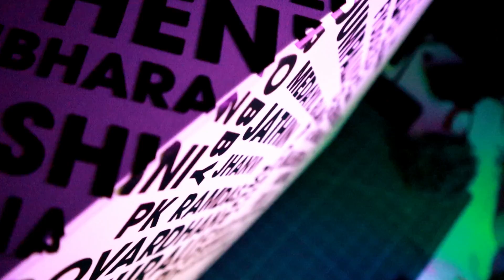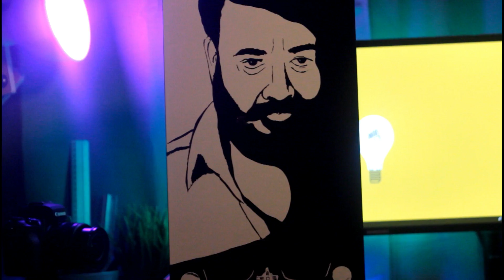LUCIFER Themed Custom PC Mod Build-Showcase | First ever in Malayalam YouTube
LUCIFER THEMED CUSTOM GAMING PC MOD BUILD | First ever in Malayalam YouTube

Hi Friends..!!
Today I have tried something new which I have not seen in any of our Malayalam community or YouTube channels.
We might have seen many such videos in English YouTube channels, but a custom PC Mod in Malayalam is first.
So this PC Mod is based on LUCIFER Movie Starring Lalettan & Directed by Prithviraj.

Hope You will like this as you enjoyed the movie.

Parts used:
Intel i5 8400
MSI B360 Gaming Motherboard
16Gb Team Vulkan RAM
CM 550W PSU
Gigabyte 1660 6GB
NXZT H500 Case

Best Computer parts shopping online (India):
(Please note delivery charges apply, but still rates are low compared to other online places)

Join my NEW Whatsapp Tech Group to know more about me, Tech, PC Builds, Chats, discussions, bits of advice and more...